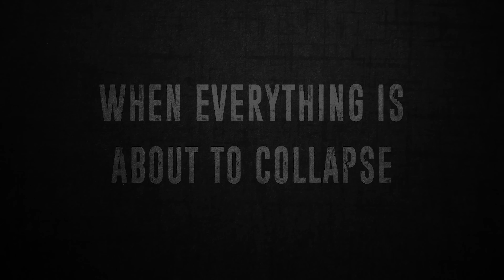Steamroll: Rustless Edition - Launch Trailer | PS4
Steamroll is a puzzle and adventure game with a touch of minigolf gameplay. Help the junior engineer escape a collapsing mine by solving puzzles and shooting steam balls from your vehicle to create ramps, walls, activate triggers, blow things away, and more. Can you handle the pressure?

Powered by Catness Game Studios, the Rustless Edition is the improved version for Playstation 4.